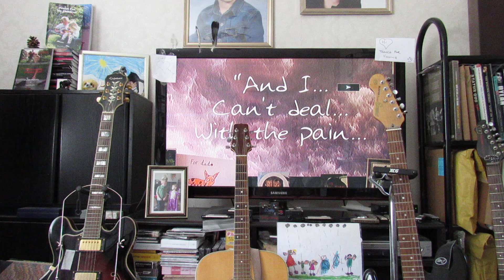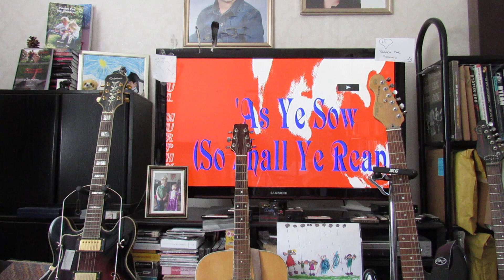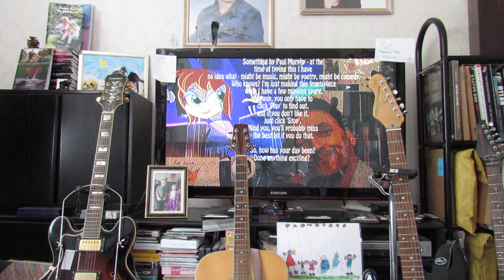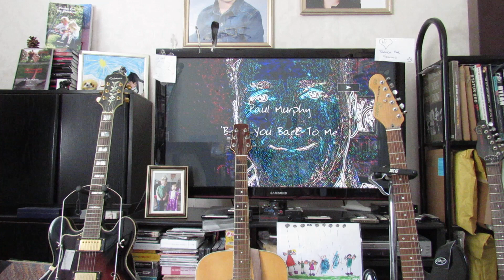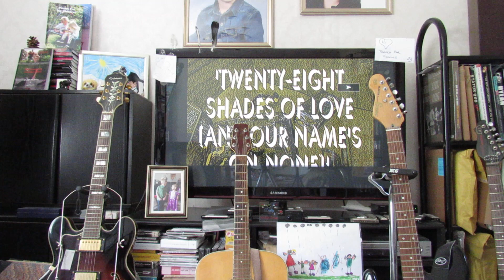Paul Murphy - Vault Release : 'Dreaming' plus something else, "Dark Christ" CD 3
This is a Vault release, wherein I am uploading outtakes, flawed versions, alternate mixes, etc, as opposed to my main catalogue videos.

This is not necessarily 'worse' - sometimes you leave something behind thinking you haven't nailed it at the time, and later you realise you had and what you were aiming for was not the right target. Some of them are the lesser camera angle (I always film with 2 running).  Sometimes, they get left for personal reasons that seemed to matter at the time.  Sometimes, they get left because you come in late on a solo or a chord change and say a word that means you have to put a dollar in the jar.

These are generic descriptions, I'm afraid - if I could still type, I would be playing the guitar on new videos, not making my archive videos extant - but hopefully there is something here, whatever it is, that catches.

As I type, it is 20 June 2023, and to all my viewers, then, now and when - my sincerest thanks.

May you all live long, and know only happiness.

   Paul M

All material  ©   Paul Murphy /  2023 unless stated

Whilst here, if I may be so bold - depending on when you read this, I may still have several lyric and poetry anthologies [as well as comedy and childrens books]  available on Amazon, titles below.

I mention it not for me, but for my most amazing children, who get all the royalties when they reach 16. If you don't want to buy one, Amazon will give you a free 10-page sample if you just want to browse and go - I'm cool with that too.

Books by Paul Murphy:

       Lyrics/Poetry:

Songs Without Music  (Deluxe Hardcover) [ISBN: 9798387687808]
Stories That Rhyme (Expanded Hardcover)  [ISBN: 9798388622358]
Poems For My Children
Poems For My Children  (Expanded Hardcover)
Maybe Tomorrow
Poems From An Empty Wishing Well
Tombstones
One More Rainbow, Before The Lights Go Out
Maybe Tomorrow... Maybe Next Year (A Love Story)
Love,
Love, [Deluxe Expanded Hardcover]
Prairie Winds  (antholgy)
Prairie Winds  (complete prose-poem)
Bitter Realities
Bitter Realities  [Expanded Hardcover]
Any Last Words
Lost And found
Songs For Charlotte
Songs For Charlotte  [Deluxe Hardcover]
Anno Domini
Songs Of Injustice
Songs Of Injustice  (Expanded Hardcover)
Shadows Behind Soft Words Of Love
Painting Rainbows Out Of Tears
Painting Rainbows Out Of Tears  [Expanded Hardcover]
Sadly, As A Storm  [Booklet, the complete 5,000-word prose-play]
Dark Christ - The Complete Lyrics

    Children's Titles:

Emily and Bill... Meet Betty the Yeti  [ISBN ‏ : ‎ 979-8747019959]

The Amazing Smeller-Man  [Paul and Dylan Murphy]

     Comedy:

Jottings
Extremely Unlikely History of the World - Part One [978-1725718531]
1001 Ways To Cook An Aardvark
A Christmas Carol (No, Not That One, A Different One)  [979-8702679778]

And occasionally on Twitter: @PaulMurphy_A3